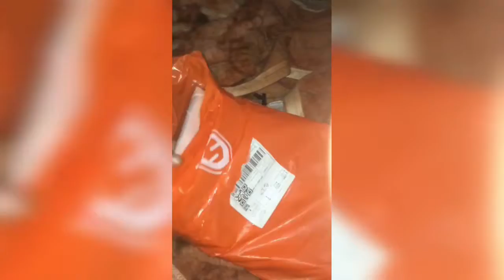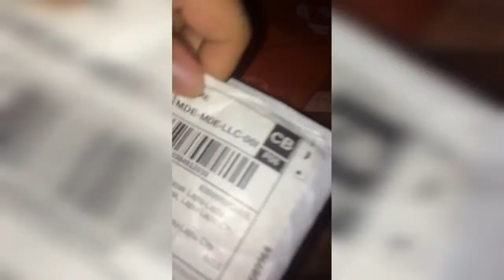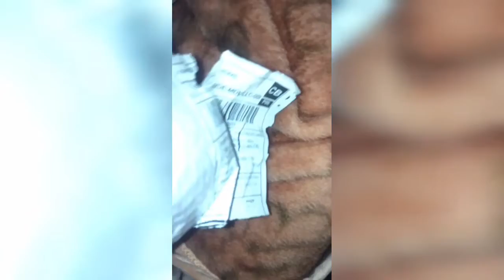Happy Shopee Customer😇|Angelie Gapo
thank u shoppe naabot kuna ang aking order...
...sa shoppe all orders mo ay secure..kaya shoppe nah..😀